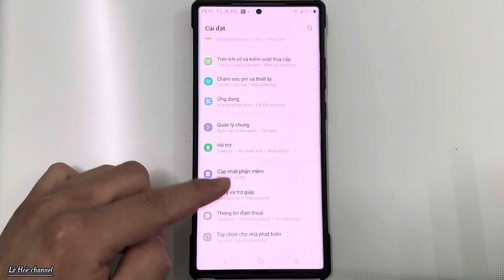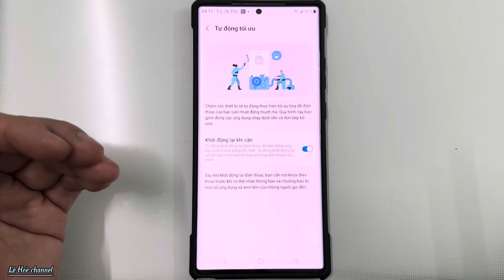Mẹo Tăng Tốc Điện Thoại Samsung siêu đơn giản ai cũng nên biết